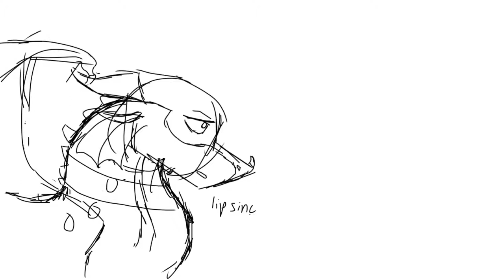How It Goes MAP part 12 storyboard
Kinkajoo and Glory